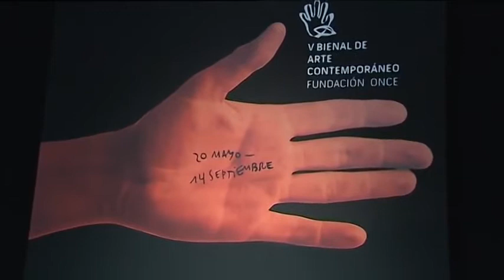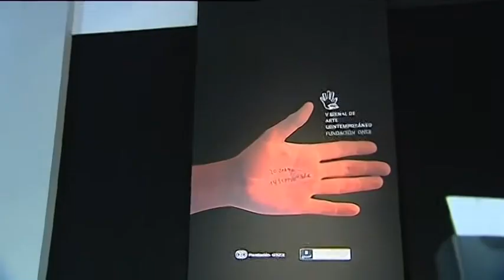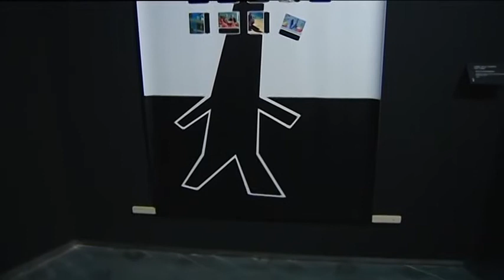20-05-2.014. Inauguración V Bienal de Arte Contemporáneo de Fundación ONCE. Madrid.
Reconocido “Excelente y Buenas Prácticas” por la ANE, Agencia Nacional Española, dependiente de la UE.